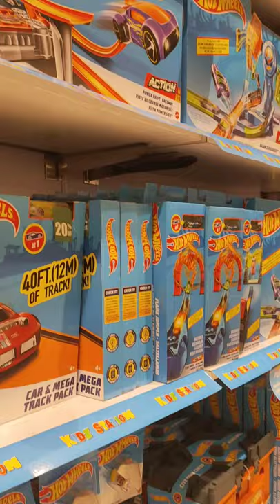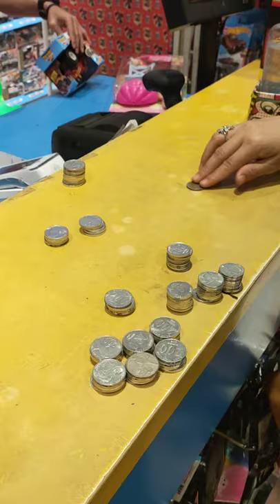Zain beli monster truck pakai uang coin celengan